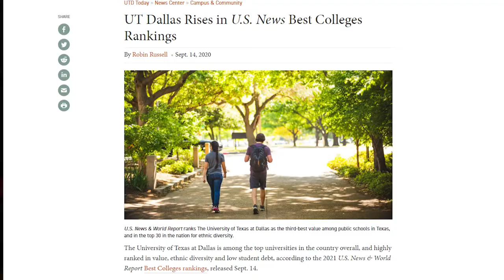Why would you move to Dallas, TX vs Houston, TX?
How do you know if moving to Dallas, TX is right for you? I lay out what makes Dallas, TX different and why someone moving to Texas would choose Dallas over Houston.

My name is Todd Tramonte, and I've been a Real Estate Broker and Team Leader of the Todd Tramonte Home Selling Team in Dallas Fort Worth for the past 15+ years. If you need an expert, fulltime, fully committed agent, call our team.